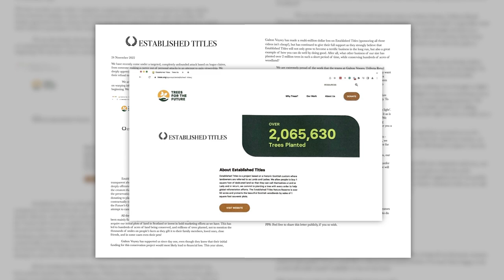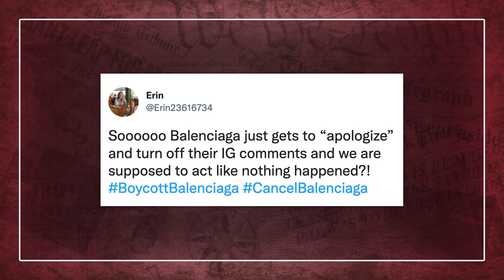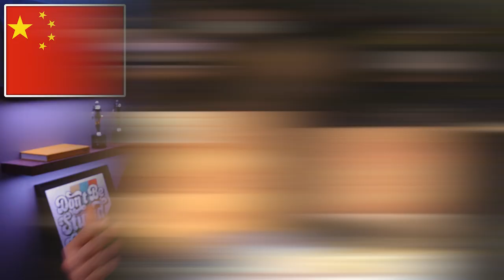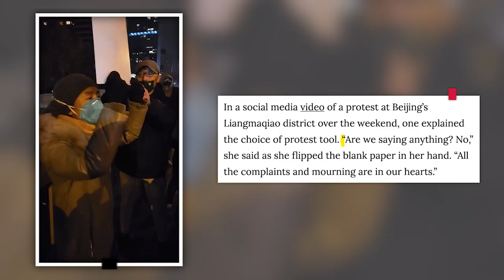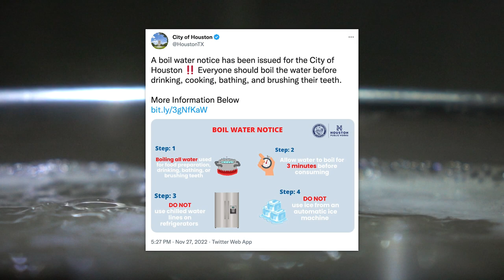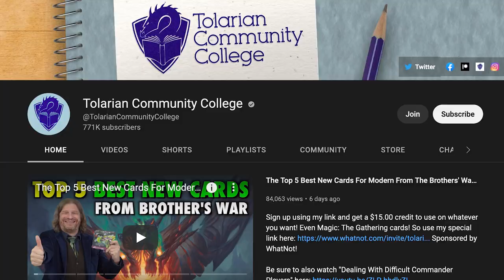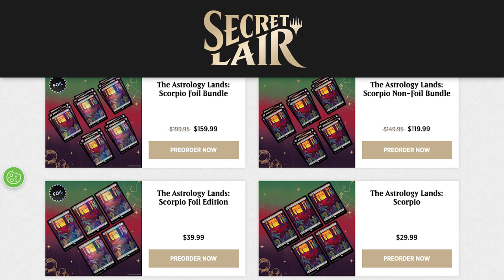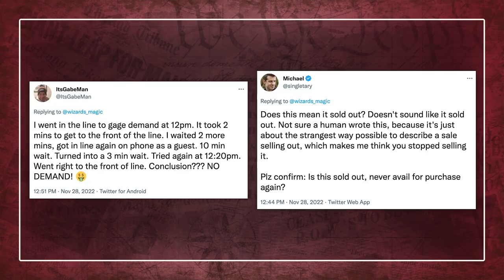WHAT WERE YOU THINKING, Balenciaga?! How Hasbro is Ruining MTG, & the Established Titles Controversy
ONLY 2 DAYS LEFT! Final Drop of 2022!

00:00 - The Established Titles Situation & My Reaction
01:54 - Kim Kardashian Responds to Balenciaga Teddy Bear Campaign Scandal
04:17 - Black Friday Had Mild Sales and Small Crowds
05:58 - China Facing Massive Protests Against Lockdowns and For Democracy
08:30 - Sponsored by Ridge
09:15 - Statewide Early Voting Kicks Off in Georgia
11:11 - Houston Placed on Water Boil Adversary
13:21- Hasbro Ruining Cash Cow Magic: The Gathering With 30th Anniversary
✩ TODAY’S STORIES ✩

Produced by: Philip DeFranco
Art Department: Brian Borst, William Crespo